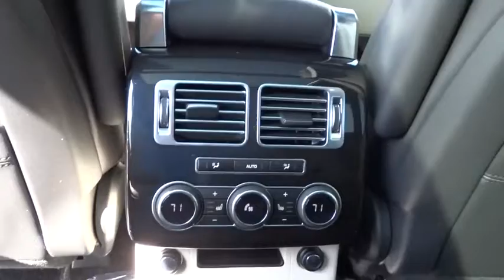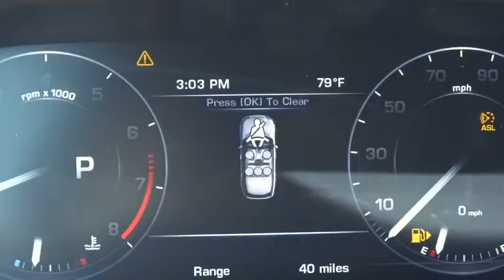2015 Land Rover Range Rover Reno, Sparks, Carson City, Sacramento, Nevada R5484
2015 Land Rover Range Rover
2015 Land Rover Range Rover  - Stock#: R5484 - VIN#: SALGS2VF5FA219596

This 2015 Land Rover Range Rover 4dr 4WD 4dr HSE 4x4 SUV features a 3.0L V6 CYLINDER 6cyl Gasoline engine. It is equipped with a 8 Speed Automatic transmission. The vehicle is Fuji White with a Ebony/Ebony/Ivory/Ebony Full Leather interior. It is offered with a full factory warranty.